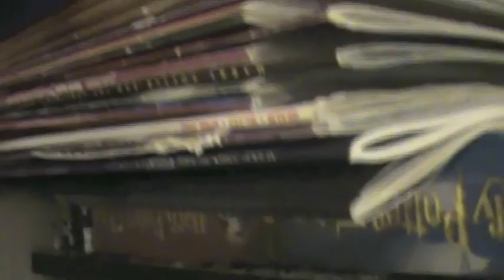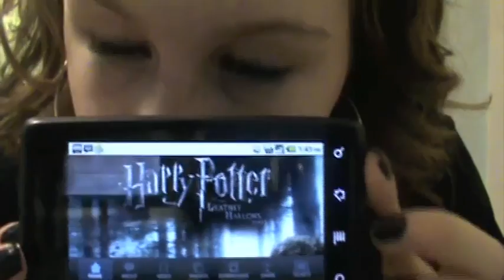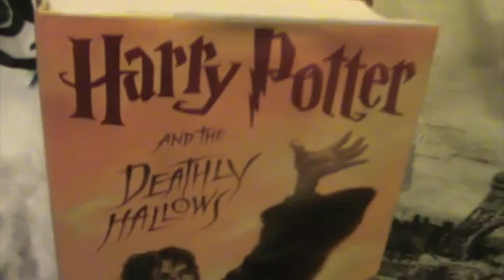Coming Soon!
The countdown to "Harry Potter and the Deathly Hallows: Part 1" has now reached the 1-week mark. The enflamed tension (no, it's not heating up or boiling over - sparks are flying into the sky, with embers sizzling below) of this milestone representing only 7 days left warrants a vlog, according to I, the Potterologist.
...LV.I.D.
As for the music; I was intending to use iconic Hedwig's Theme, but due to Youtube's copyright regulations, I forcibly opted for Coldplay's classic symphonic masterpiece "Viva La Vida".